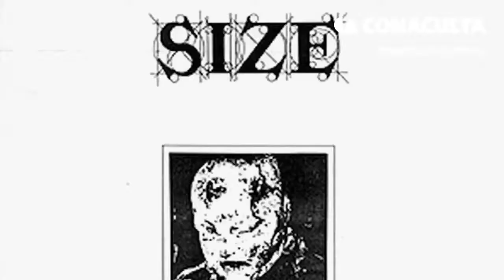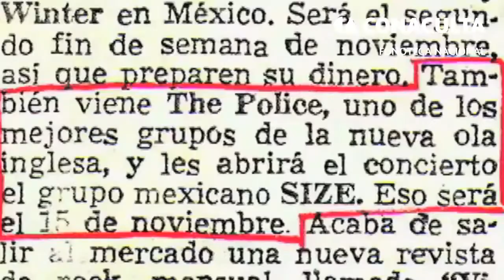Presentación del documental Size: Nadie puede vivir con un monstruo de Mario Mendoza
Walter Schmidt ex-integrante de la banda de post-punk Size nos habla del contexto, influencias y anécdotas de la banda Size previo a la presentación del documental SIze: Nadie puede vivir con un monstruo que se proyecta en la Fonoteca Nacional 4 de agosto de 2015 a las 19 horas.